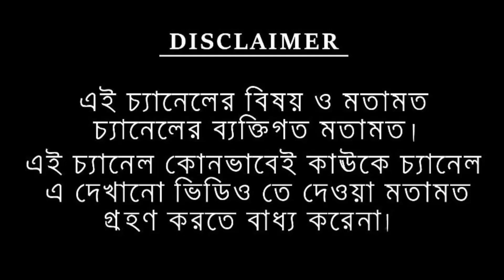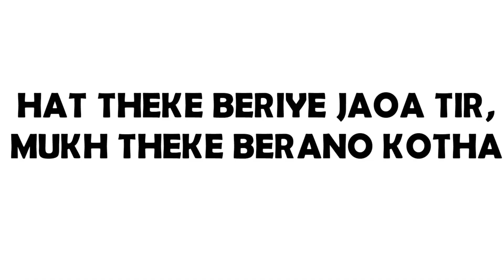শুধু ভালোবাসা থাকুক , ঝগড়া নয়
bengali broken heart quotes,
heart touching sms in bengali,
sad bengali sms for girlfriend,
best bangla status facebook,
how to move on from a breakup bangla,
How To Move On From Breakup,
positive thinking in bengali,
how to move on in life,
how to overcome depression,
how to overcome loneliness,
how can i achieve my dreams,
motivational video for success in life,
chanakya quotes,
inspirational quotes,
how to find true love,
love motivation,
best love motivation,
kivabe sottikarer valobasa chinben,
sotti valobasa chenar upay,
jibon somossar somadhan,
solutionfor life problems,
HOW TO IMPRESSA GIRL,
relationship problems,
overthinking,
success motivational video in bangla,
how to find love,
ভালোবাসা কি,
what is true love in bengali,
how to get true love,
depression motivation IN BANGLA,
never ever give up,
sohoje moner kotha bola,
love,
relationship,
life e happy thkara upay
ki kore sukhi howa jay jibone
love problem sloution,
life,
bangla premer gan
bengali video of love
bengali motivational speak
one sdided love
bangla motivational video
meyder mon joy kora jay kivae
jibon somossar somadhan
prem venge gele ki kora uchit
ki kore propose korte hoy
love problem
how to recover after breakup
ek torfa valobasa hole ki korbo
valobasha
moner kotha khub sohoje ki kore bola jay
prem
somporko tikiye rakhar upay
valobasha tikiye rakhar upay
valobasha dhore rakhar upay
bangla premer golpo
Ashwamedh channel,
Bangla best motivational video,
Bangla Motivational channel,
ek torfa valobasha hole ki korbo,
ki kore propose kora jay,
premer golpo ,
Jibon er somossar somadhan,
manosik chap theke muktir upay,
valobashar kosto,
jibone sukhi howar upay,
sohoje taka kamanor upay,
tenson katanor upay,
break up er por ki kore savabik jibone firbe,
break p hoye gele ki korbo,
valobasha dhore rakha jay kivabe,
vlobasha kom hoye gele ki korbo,
moner kotah sohoje ki kore bola jay,
duschinta theke mukti pawar upay,
banglay motivational video,
bengali motivational story,
ছবি,